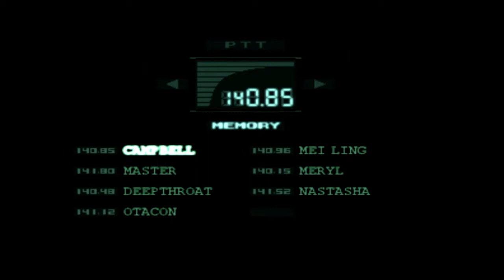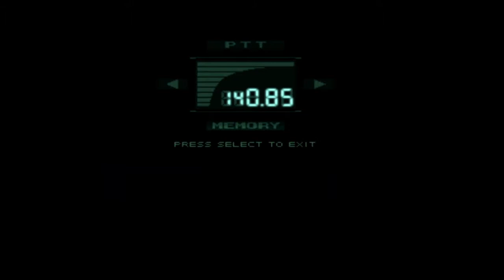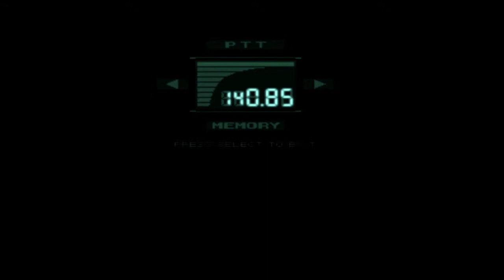Let's Play Metal Gear Solid [German/HD] #14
Eine geheime Untergrundorganisation will einen Atomkrieg gegen die USA beginnen, mit Hilfe des Projektes "Metal Gear" soll dieses Vorhaben in die Tat umgesetzt werden. Auf Befehl des Commander Campbell begibt sich der ehemalige Soldat Solid Snake auf den Weg zwei wichtige Leute zu retten, Donald Anderson und Kenneth Baker. Auf seiner Mission muss Snake taktisch vorgehen um seine Feinde zu besiegen und seine Verbündeten zu retten, noch dazu will der Anführer der geheimen Organisation, Liquid Snake, alles daran setzen die Mission zu verhindern. Für Solid Snake Beginnt eine Mission die ihn körperlich und geistig sehr viel kosten wird.

Der Beginn einer der legendärsten Action-Spionage Games der Videospielgeschichte und ich hoffe ihr fiebert genauso mit wie ich :)